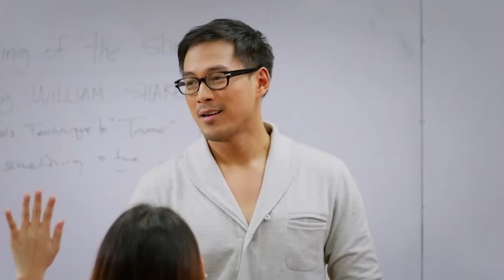'Just The Way You Are' FULL MOVIE Part 7 | Liza Soberano, Enrique Gil